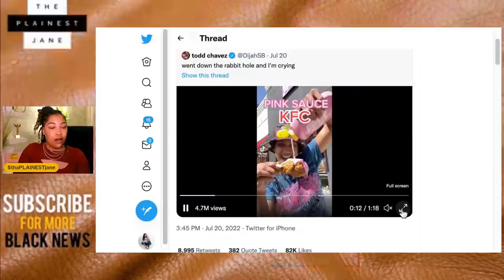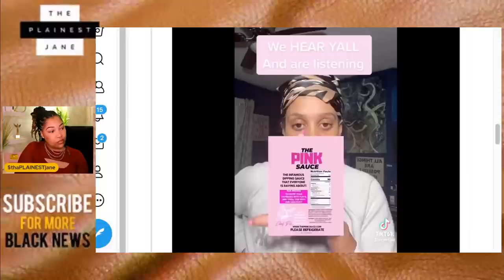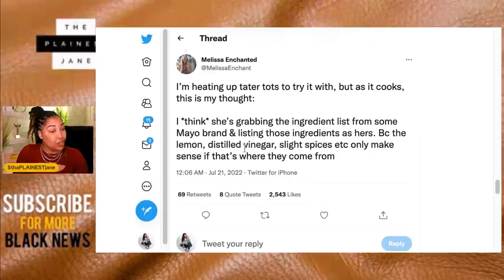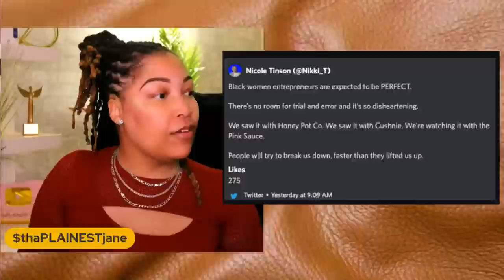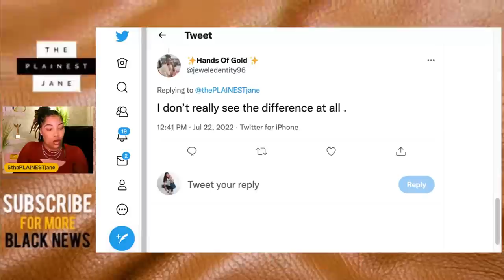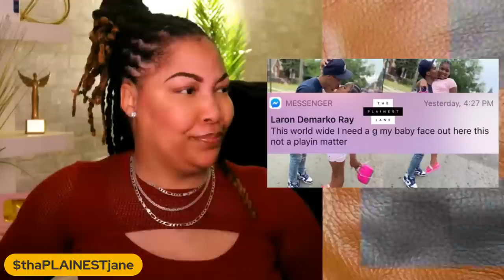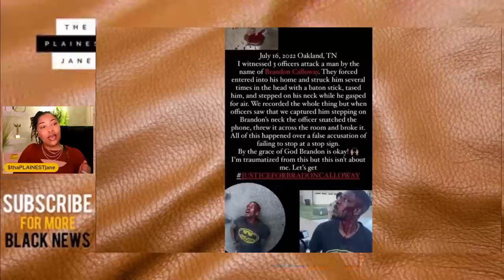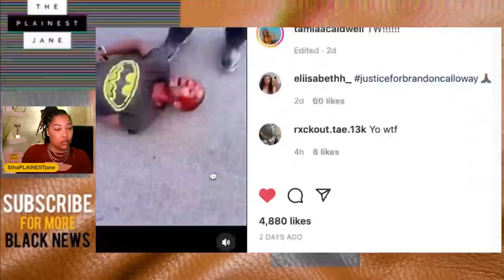'Pink Sauce' DRAGGED + Dad Kisses 10yr old Daughter on Lips, Floyd Mayweather + MORE Black News!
Pink Sauce (by Chef Pii, a Black entrepreneur) has been DRAGGED something SERIOUS on social media after TikTok users noticed a few things about the product. From shipping issues, Nutrition Fact concerns, ingredient list spelling errors, the CEO's inability to describe Pink Sauce's flavor or what it tastes like. Chef Pii has since responded and social media isn't feeling her response either! A father and his 10 year old daughter go viral after as a photo circulates of him kissing her in the mouth with her hand wrapped around his head. His response is also keeping the outrage pouring in as he doubles down and curses everyone out with an opposing opinion about the photo(s) he posted. Let's also get into T.D. Jakes, Ray J. + Princess Love, Brandon Calloway and Floyd Mayweather. - PRESS PLAY

What are your thoughts about all this? 🧈

PREVIOUS VIDEO - Von McCray UPDATES: Child Custody, Von's Status + What We Missed in the Police Report (Justice4Von) 🥞

.CONNECT. / .FOLLOW.